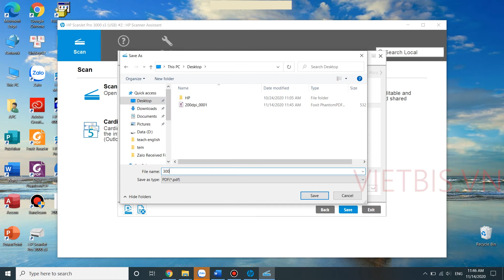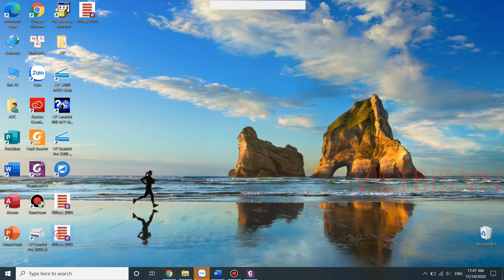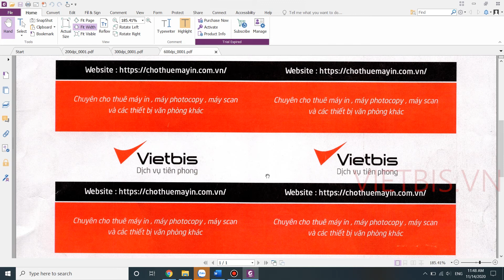Chất lượng bản scan ở từng cài đặt độ phân giải với HP 3000 s3 - VIETBIS.VN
Địa chỉ : Tòa nhà 96 Phố Định Công, Phường Phương Liệt, Quận Thanh Xuân, Hà Nội